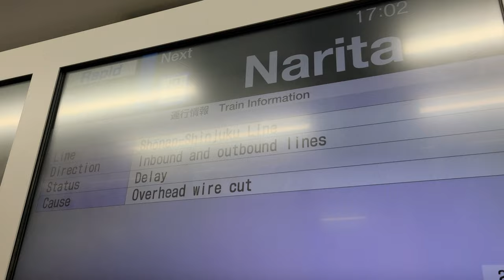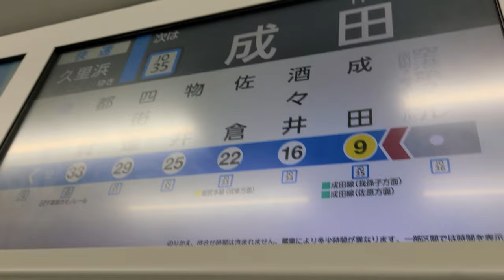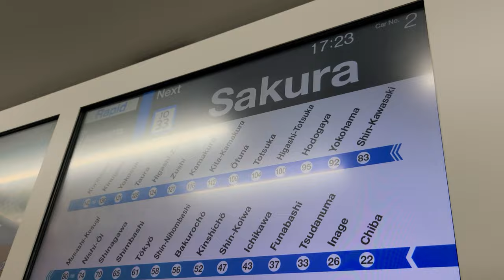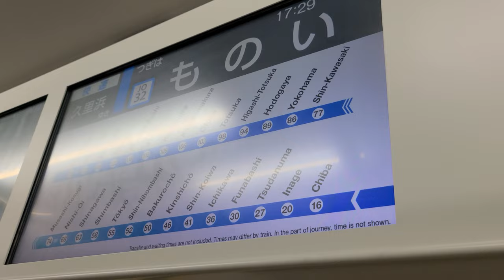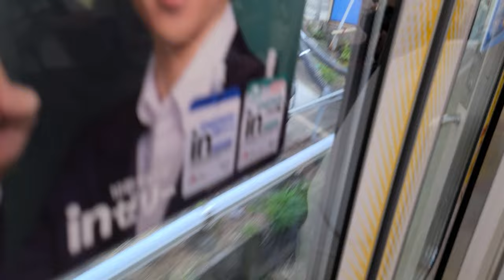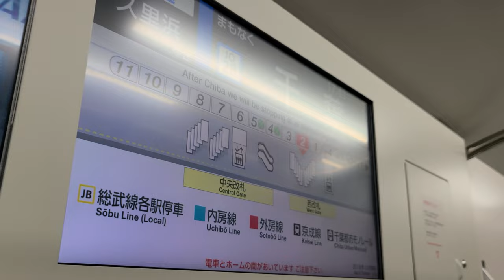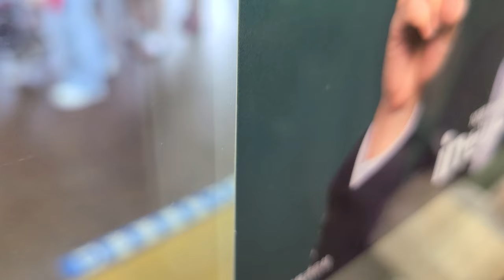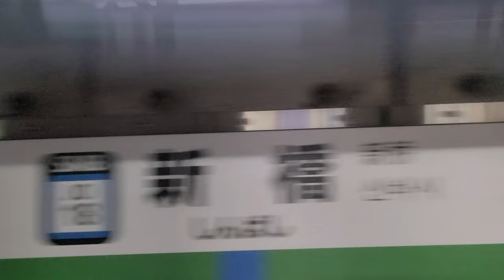JR横須賀・総武快速線 車窓 成田空港第2ビル→品川 E235系1000番台 横クラF-13編成 久里浜行き 三菱フルSiC-VVVF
成田空港の空港第2ビル駅から東京都港区の品川駅までの車窓動画です。
最初は左側ですが、途中から右側車窓になります。
車両は鎌倉車両センター所属の横クラF-13編成の、モハE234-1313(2号車)です。
(逗子までは増結車4両があるため、実質前から6両目です。)